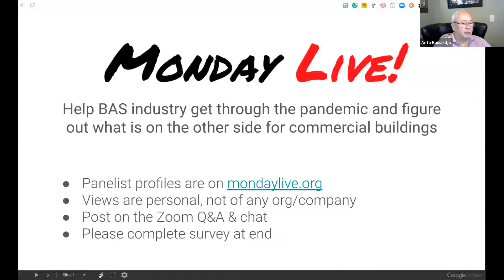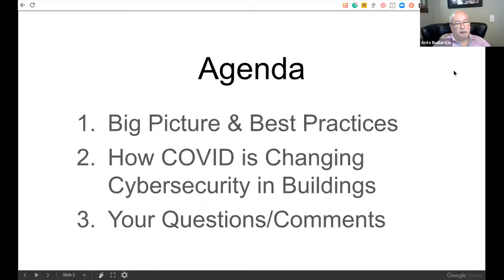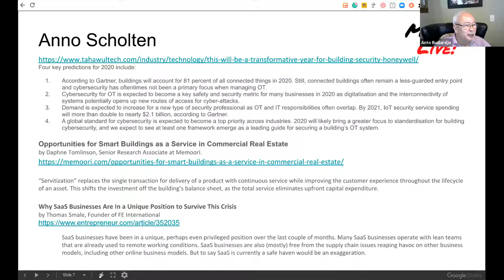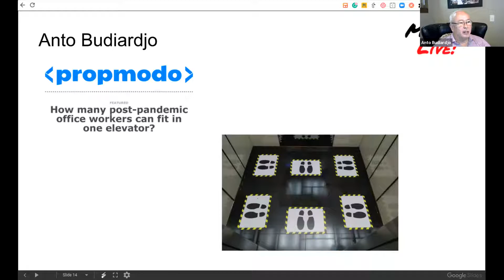Monday Live! July 6, 2020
The Monday Live! group discusses the impact of COVID on cybersecurity in building systems.